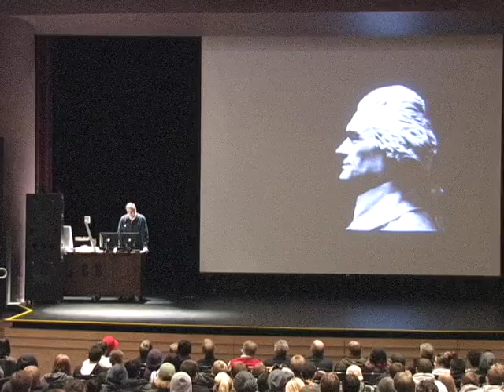Dr. Tom Garrison Oceanography Lecture Part 3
On Monday, December 12, 2011, Tom Garrison, Ph.D., professor of marine sciences, gave his final large-group lecture to 400 students enrolled in Oceanography (Marine Science A100) to end a teaching career that spanned 43 years at Orange Coast College.